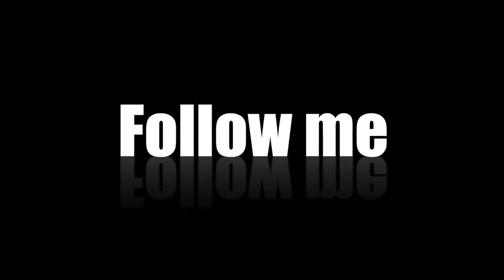When You Say Nothing At All Cover | Roger Walker